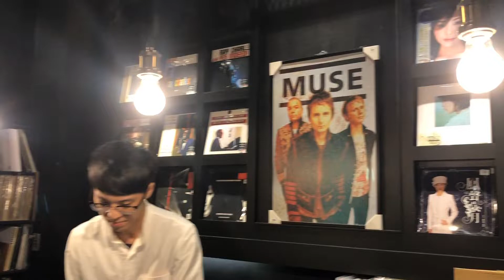我買了新的藍芽音響 vifa 打上花火實際側錄實際側錄開箱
vifa 打上花火
公告
近期會用不一樣的曲風以全新的方式表演，可能這幾天有一些朋友有聽到改變,我會好好努力的。

然後要很謝謝你們，我終於有一點資金可以買到自己喜歡的音響了😀，看了很多品牌跟考慮很多很多，就是希望能用好一點的效果滿足大家的耳福。

這篇不是業配喔，因為vifa的音響我一聽真的就愛上他，他很好攜帶，蓄電力也很夠，他的低頻與笛聲的搭配，現場聽起來真的是絕配😀 演到現場很多路人在看我🤣🤣🤣🤣

最後我要推薦MLD黑膠館，他們非常的專業且細心,員工還願意以不一樣的形容詞形容音箱的質量讓我很驚艷，謝謝你們😀